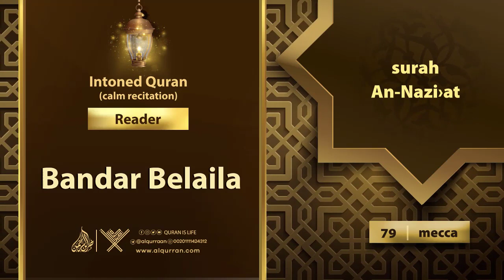surah An-Nazi'at {{79}} Reader Bandar Belaila